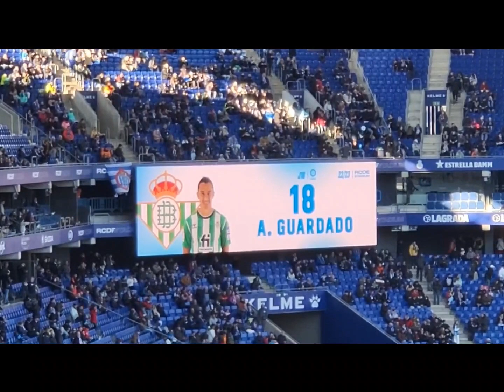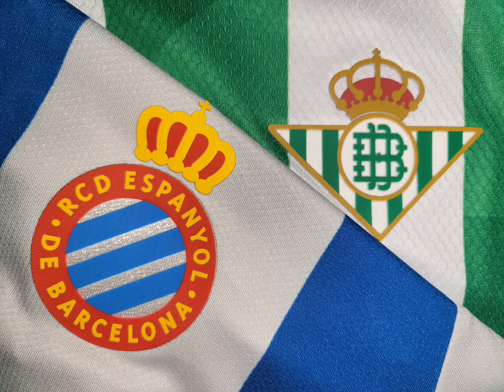RCD Espanyol v Real Betis. Previa. La Liga. Enero 2023.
Guys check out my footage from my mini la liga tour from January 2023. Himno Espanyol
Groundhopper
Soccer